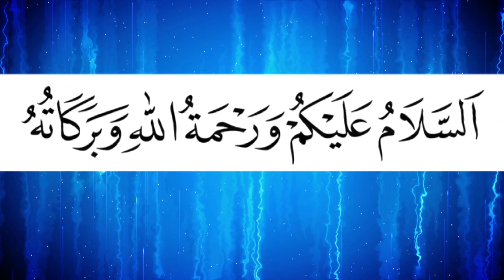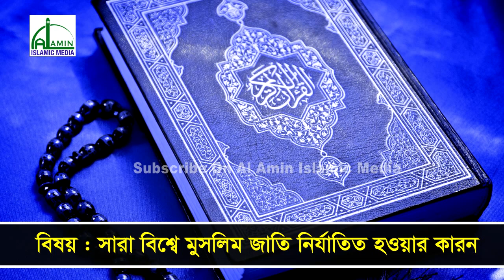সারা বিশ্বে মুসলমান নির্যাতিত কেন? প্রফেসর ড. মহিউদ্দিন মাহী | Proffesor D Mohiuddin Mahi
সারা বিশ্বে মুসলমান নির্যাতিত কেন? প্রফেসর ড. মহিউদ্দিন মাহী | Proffesor D  Mohiuddin Mahi | Bangla New Waz